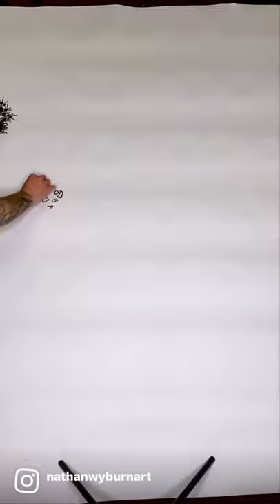SPIDER ART - Tom Holland SpiderMan portrait! Nathan Wyburn